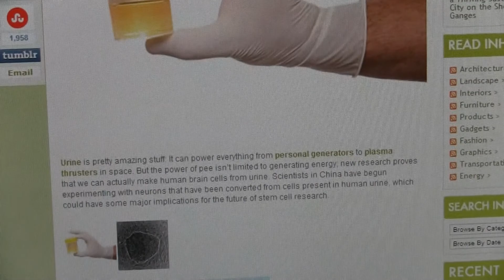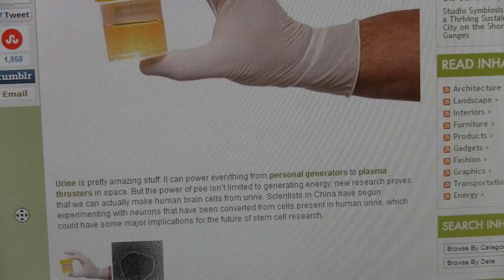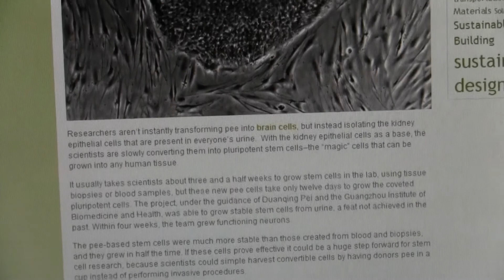~ SCIENTISTS CREATE BRAIN CELLS FROM URINE ~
Scientists Create Brain Cells from Human Urine
Update about the present condition of my internal organs after 5 years of urine therapy.